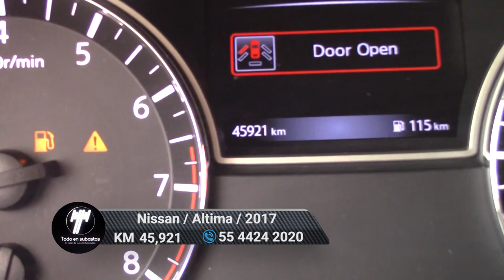Nissan / Altima / 2017 - 6852